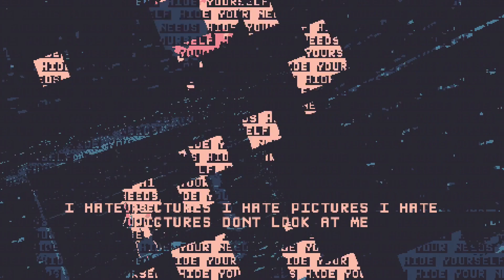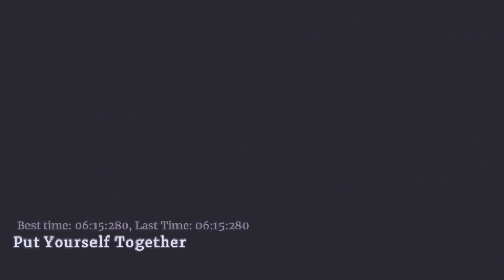Find The Missing Pieces Of Yourself Before They Won't Let You - Eronoctosis: Put Yourself Together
Eronoctosis: Put Yourself Together A Game Where You And Yourself Try To Find Pieces Of You That Were Lost. As You and Yourself Navigate Through This Minacious Cavern You Slowly Find That You Are Not The Only Ones In Here. Work Together To Triumph Over Evil In This Twisted Experience. Will You Escape? Find Out NOW!!!